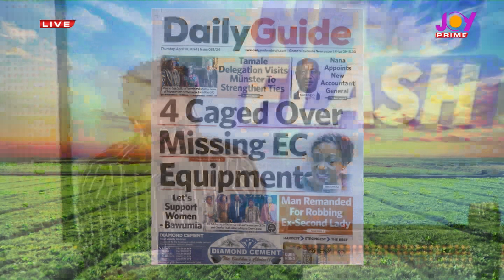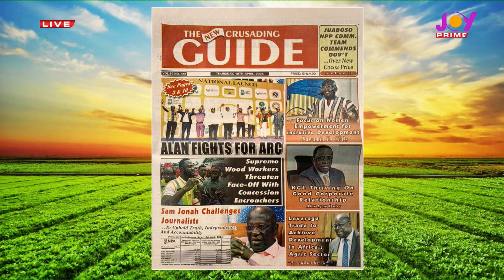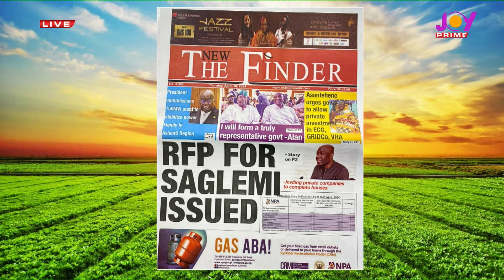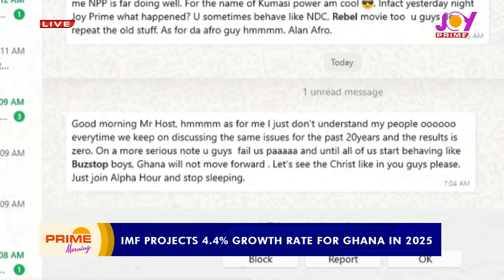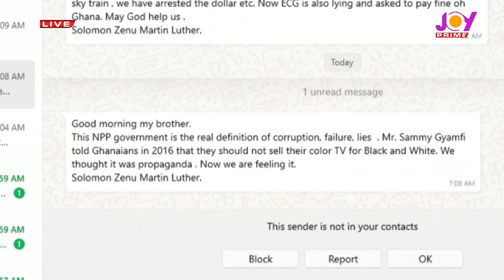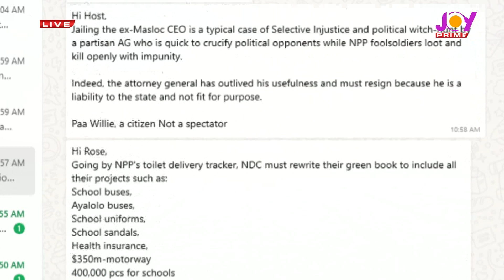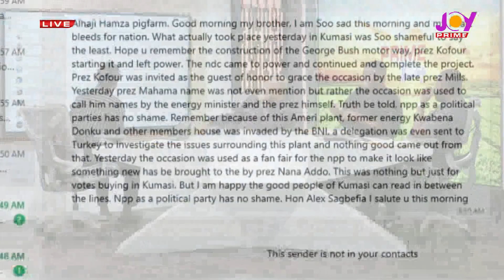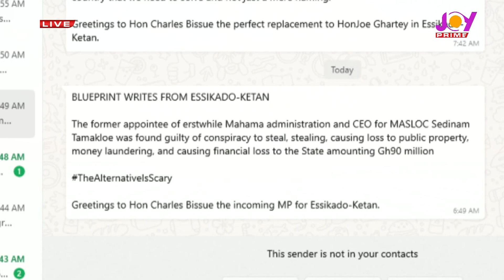News Flash- ⁠IMF projects 4.4% growth rate for Ghana in 2025